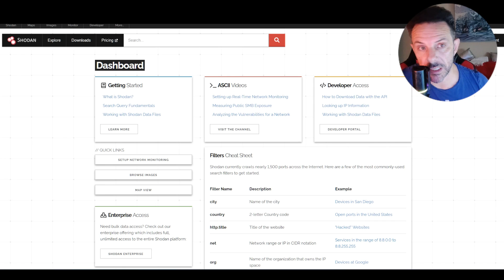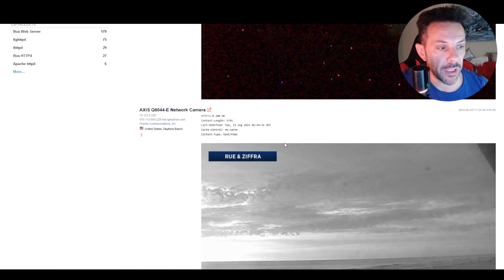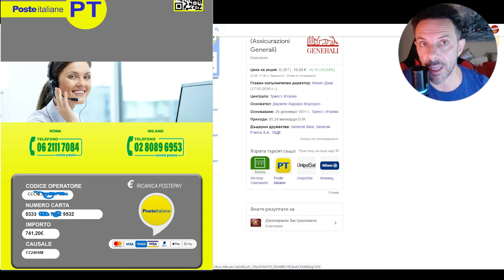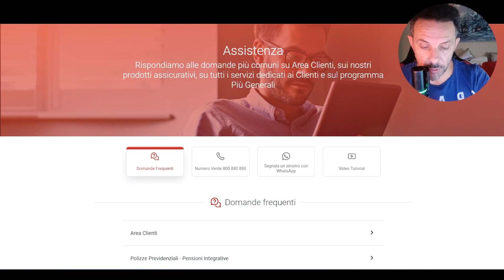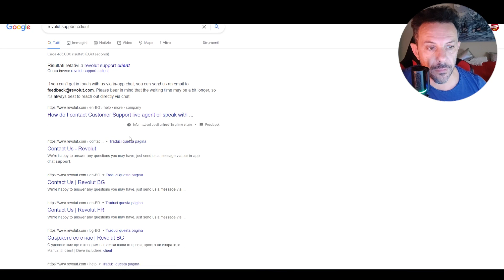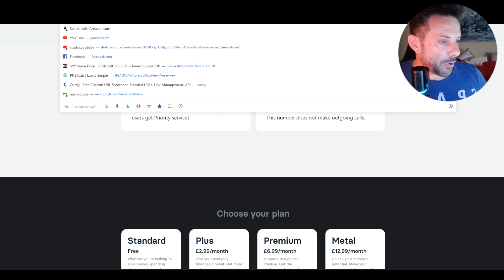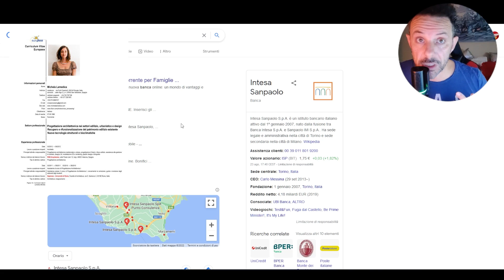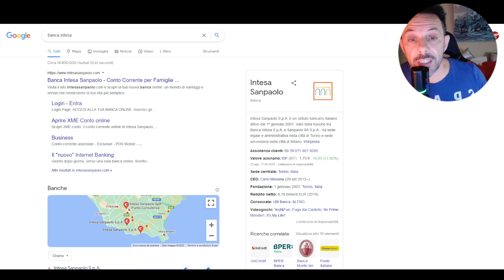Scopri come funziona il VoIP spoofing hacker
Le tecniche e le dimostrazioni mostrate in questo video non devono essere replicate o utilizzate senza autorizzazione legale o consenso appropriato. Eseguire qualsiasi forma di attività di hacking non autorizzata è strettamente vietato e può comportare gravi conseguenze legali.

Si consiglia ai visualizzatori di utilizzare queste informazioni in modo responsabile e esclusivamente a scopo educativo. Si raccomanda di ottenere sempre l'autorizzazione adeguata e di attenersi alle linee guida etiche durante la conduzione di valutazioni di sicurezza o penetration testing. Gli autori di questo video e la piattaforma non si assumono alcuna responsabilità per un eventuale uso improprio o azioni illegali basate sul contenuto di questo video.